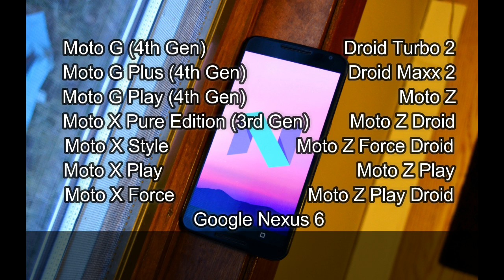15 Motorola devices will get Android N 7.0 Update (Final List)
In this i have put the final list of Motorola devices worldwide which will get android N update.
Moto G (4th Gen)
Moto G Plus (4th Gen)
Moto G Play (4th Gen)
Moto X Pure Edition (3rd Gen)
Moto X Style
Moto X Play
Moto X Force
Droid Turbo 2
Droid Maxx 2
Moto Z
Moto Z Droid
Moto Z Force Droid
Moto Z Play
Moto Z Play Droid